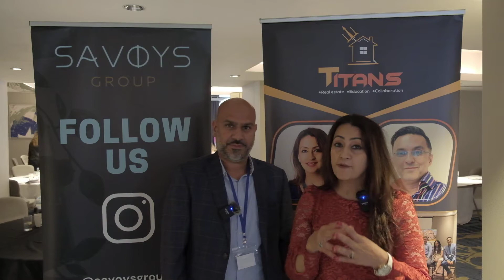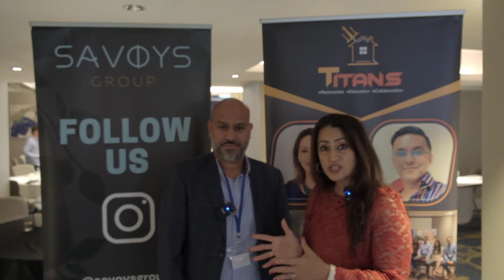In Conversation With Sanjay Kumar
Live at the TITANS September event  with Sanjay Kumar of Savoys properties.